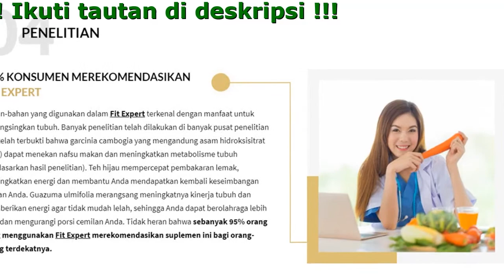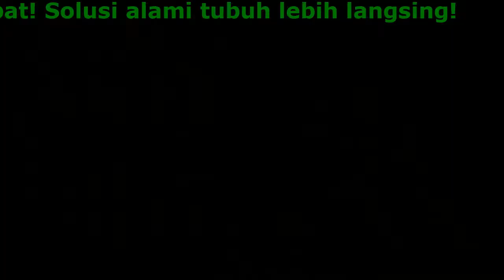Obat Pelangsing 2021 - Fit Expert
Fit Expert - Pembakar Lemak Terhebat
Solusi alami tubuh lebih langsing

- Meningkatkan metabolisme tubuh
- Mengatasi penyebab berat badan berlebih
- Mencegah timbulnya pembentukan lemak
- Menekan nafsu makan

Komposisi
Aman Dengan 100%
Bahan Alami

- Guazuma ulmifolia
Ekstrak guazuma ulmifolia 50 mg (ekstrak daun jati Belanda)
Ekstrak daun jati belanda bisa meningkatkan metabolisme tubuh, sehingga tubuh bisa membakar lemak dengan cepat. Ekstrak daun jati belanda juga menekan nafsu makan, sebagai anti inflamasi membuat tubuh lebih sehat dan segar tanpa ada rasa letih saat mengonsumsinya. Ekstrak daun jati belanda pun memberikan manfaat untuk peningkatan HDL (high density lipoprotein). HDL setelah diteliti ternyata dapat menurunkan kadar kolesterol dalam sel dengan mengambil kelebihan kolesterol dari jaringan untuk kemudian diproses di hati lalu dibuang bersama cairan empedu.
Garcinia cambogia adalah buah tropis yang terkenal untuk menurunkan berat badan berlebih. Terlihat seperti labu kecil dan kandungan dalam buah ini sangat luar biasa. Banyak tumbuh di Indonesia dan di beberapa negara. Asam hidroksisitrat (HCA) dikenal memiliki manfaat untuk membantu melangsingkan tubuh, membantu pencernaan dan menghambat akumulasi lemak. HCA juga bisa menekan rasa lapar. Ini memungkinkan Anda untuk mengurangi kalori makanan yang anda konsumsi, dan pada saat yang sama membantu proses pencernaan di perut. Zat ini aktif merawat massa otot dengan merangsang metabolisme tubuh untuk membakar lemak.
- Teh Hijau 150mg
Teh hijau mempermudah proses penurunan berat badan, melancarkan pencernaan dan mengurangi kadar kolesterol jahat dalam darah. Selain itu, jika dikonsumsi secara rutin, secara efektif teh hijau dapat mengecilkan lingkar perut, mengatasi masalah kembung dan sembelit, serta mempercepat pembakaran lemak terutama pada bagian tersembunyi dalam tubuh. Sejumlah penelitian telah menunjukkan bahwa teh hijau menurunkan kadar gula darah, mempertahankan nilai optimalnya. Berkat teh hijau, Anda bisa menekan rasa lapar, bahkan pada saat mengurangi kandungan kalori makanan dan mencegah berat badan Anda bertambah. Hasil terbaik dari ekstrak teh hijau dapat diperoleh dalam Fit Expert.

Untuk siapa produk ini?

- bagi mereka yang mencari metode alami dan aman
- untuk penderita obesitas yang ingin menurunkan berat badan dan mendapatkan berat badan idealnya
- bagi mereka yang lelah dengan terapi penurunan berat badan yang tidak efektif dan tanpa hasil
- untuk para pelaku diet yang ingin menghindari efek yo-yo

Penggunaan Fit Expert menjamin:

- akselerasi pembakaran lemak
- membantu mencapai berat badan ideal dan tubuh idaman Anda
- menurunkan berat badan berlebih
- menekan rasa lapar

Testimonial

Martha Inggrid
Fit Expert mengubah hidup saya. Ini bukti nyata, saya berhasil menurunkan berat badan ketika saya mulai menyerah dan pasrah lalu suplemen ini ternyata membantu. Saya telah mencoba begitu banyak cara lain untuk langsing. Saya sangat terkejut! Suplemen ini berbeda! Pada akhirnya, saya menemukan produk tanpa sekedar janji!

Beta Karlina
Saya selalu mengidamkan tubuh langsing dan menawan. Sayangnya, itu tidak mudah. Saya punya masalah dengan selera makan saya. Makanan manis adalah kelemahan saya. Pekerjaan kantoran yang mengharuskan saya duduk sepanjang hari. Fit Expert akhirnya memungkinkan saya untuk mengendalikan rasa lapar dan memberi energi untuk berolahraga! Saya sangat merekomendasikan suplemen ini untuk Anda!